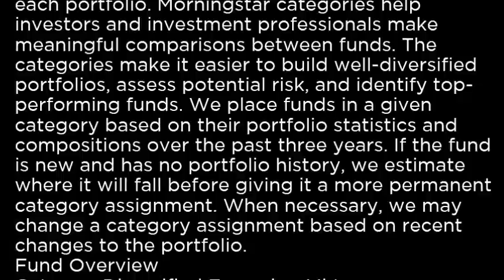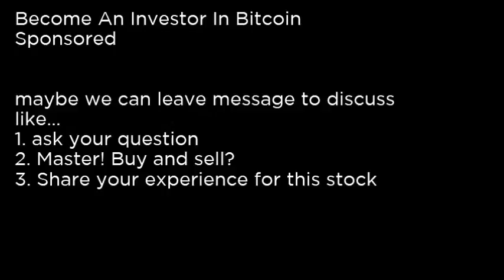HDEE Deutsche X trackers MSCI EMktsHiDvYdHgEq HDEE buy or sell Buffett read basic